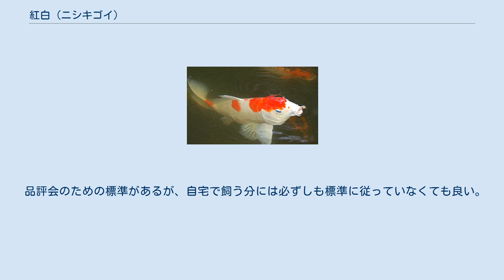紅白 (ニシキゴイ)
紅白（こうはく）は、ニシキゴイの品種の1つである。
白色の体に緋色の斑点を持つ。
大正三色、昭和三色とともに「御三家」と称される。
 紅白は、観賞用のコイとして最も早くから養殖が始まったものの1つと考えられている。
1888年（明治21年）に、広井国蔵という人物が、赤い頭のメスのコイを自身が飼っていた桜柄のオスのコイと掛け合わせ、現在の全ての系統（友右衛門、仙助、弥五左衛門、万蔵）の先祖となっている五助を作った。
今日では、友右衛門（ともいん）と弥五左衛門（やごぜん）の2つが、現在の日本の紅白の主要な血統となっている。
 次のような特徴を持つ紅白が良品とされる。
 緋色は明るい色であり、体全体に分布する。
緋色の斑点の中には、白いウロコが入らない。
斑点は厳密に対称ではないが、バランスが取れている。
 緋色の斑点の周囲がくっきりしている。
 緋色は目を横切らない。
またひれには入らない。
 緋色は側線を横切らない。
 緋色は鼻孔に広がらない。
 魚の頭には緋色が入る。
頭に緋色のない紅白は「坊主」と呼ばれる。
 品評会のための標準があるが、自宅で飼う分には必ずしも標準に従っていなくても良い。
紅白の斑点を表現するのに用いられるいくつかの用語がある。